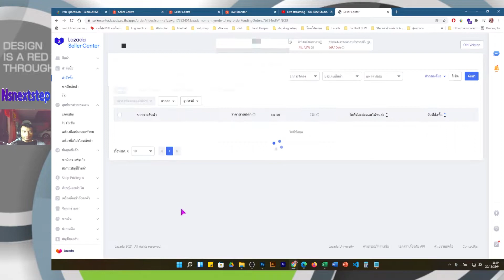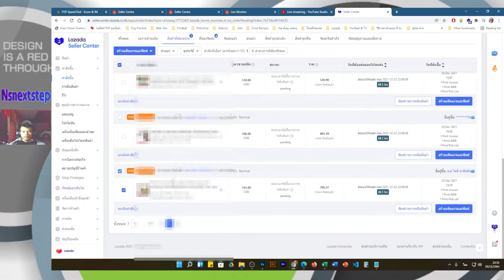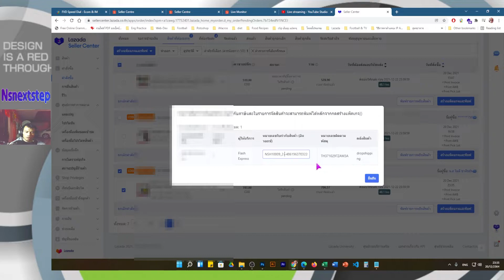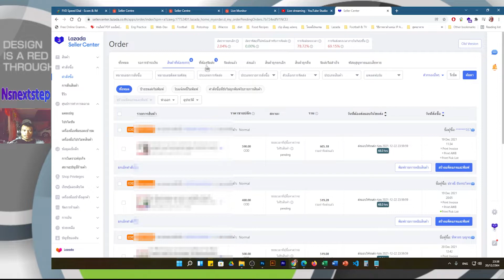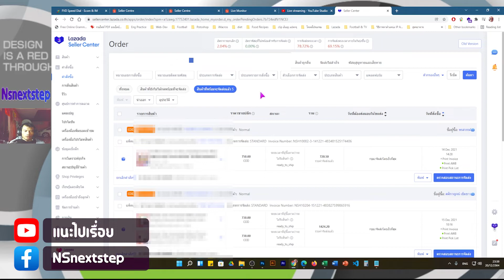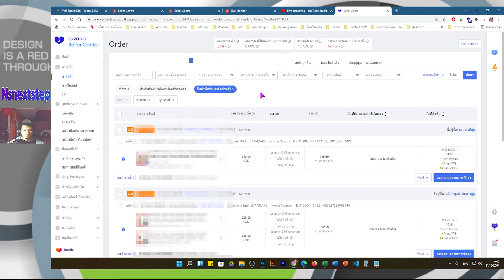ขายของ lazada ส่งของยังไง วิธีส่งของในลาซาด้า | วิธีปริ๊นใบปะหน้าใน Lazada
ขายของใน Lazada จะส่งของยังไง ในวิดีโอนี้จะสอนส่งของในลาซาด้า เมื่อมีออเดอร์เข้ามานะครับ เราจะจัดส่งได้ยังไง
ฝากกดไลค์ (Like) แชร์ (Share) กดติดตาม (subscribe) เพื่อเป็นกำลังใจให้กับแนะไปเรื่อยด้วยนะครับ

ขายออนไลน์ตั้งราคาขายยังไม่ให้ขาดทุน

Giving is the best way to communicate การให้คือการสือสารที่ดีที่สุด
                               ขอให้สนุกและมีความสุขในสิ่งที่ทำ